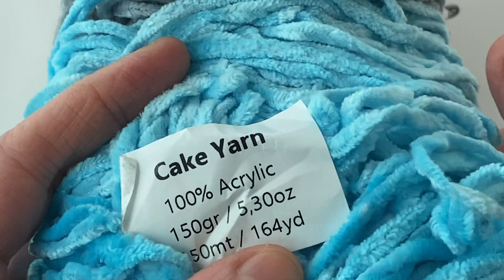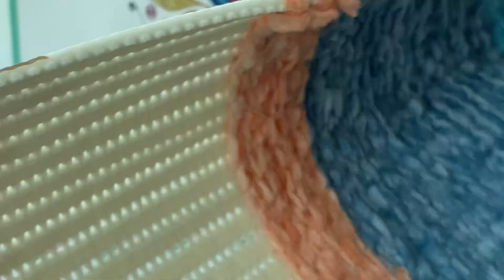HALI KAYDIRMAZ ÜZERİNE KADİFE İP İLE TIĞ İŞİ PUNCH PASPAS YAPIMI/Making a crochet Punch mat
Merhaba arkadaşlar bu videomda sizlere halı kaydırmaz  üzerine punch nakışı  yapımını anlatmak istedim. Bildiğiniz gibi punch nakışı yaparken iğnesi kasnağı gibi birçok malzeme gerekli ancak tığ işi ile yapımı çok çok kolay bir uygulama. Halı kaydırmaz üzerine istediğiniz bir deseni nakışı çizip tığ ile videomda anlattığım gibi yapabilirsiniz Umarım seversiniz.

        Çok ucuza paha biçilemeyecek şaheserler yapabileceksiniz. Aynı zamanda güzel olduğu kadar bir o kadar da kullanışlı bir örgü arkadaşlar.

       Hadi o zaman ne diyoruz kendimize ya da sevdiklerimize örelim örerken stres atalım.

      Görüş ve önerilerinizi yorum bölümüne yazacağınız gibi orgumudediniz_ instagram sayfamdandan ulaşabilirsiniz. İyi seyirler.